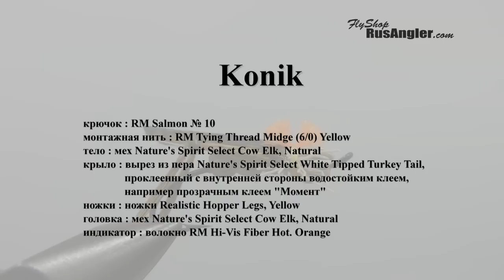Fly Tying Konik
Fly Tying Konik, вязание мушки Konik